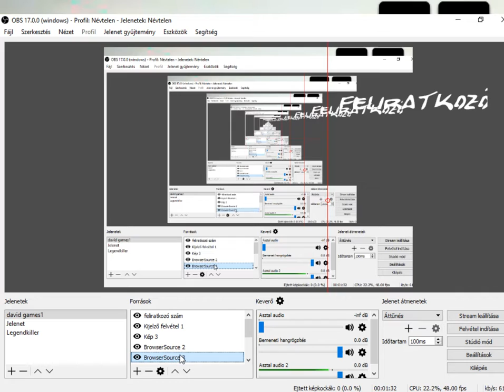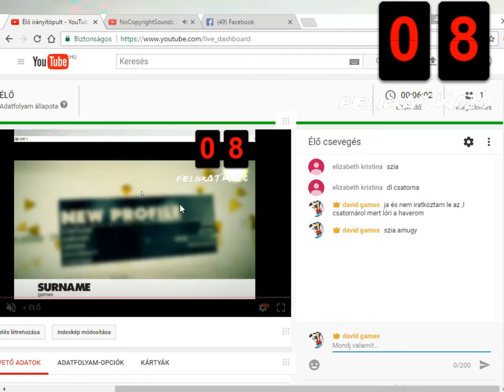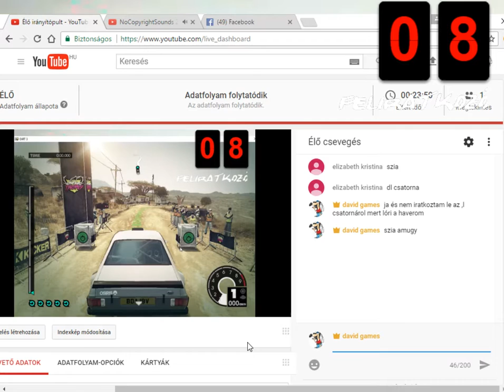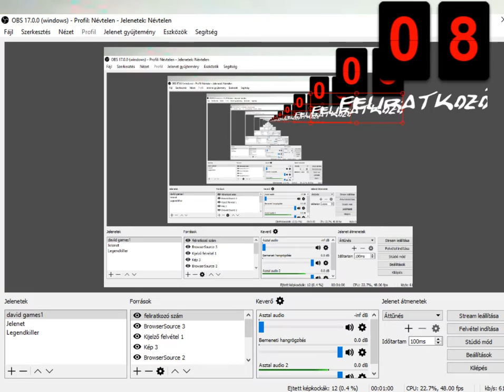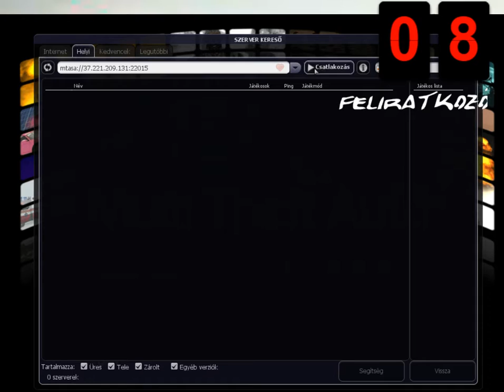DIRT 3 carrier! - DAVID GAMES +mta san andreas